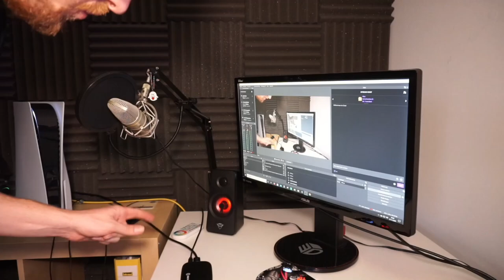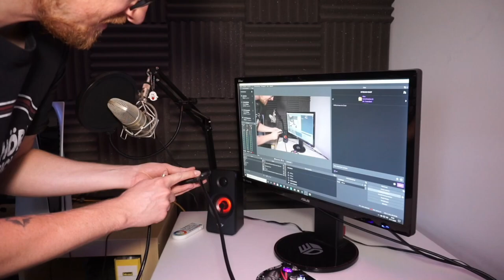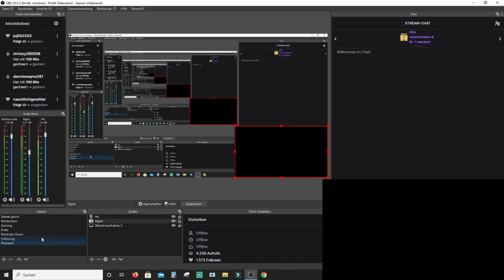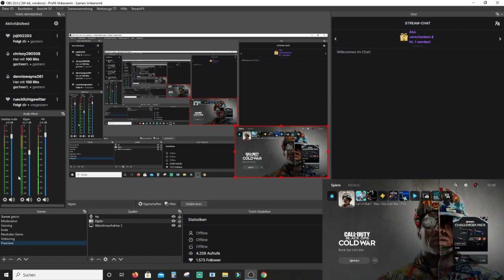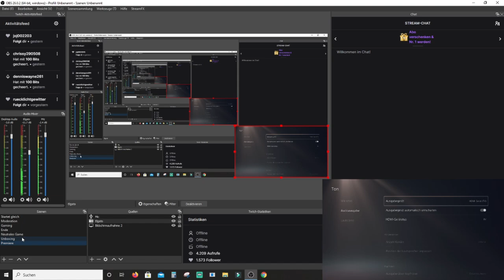PS5 mit Elgato und Sound auf OBS streamen! So gehts mit optischem Eingang!│PS5 Streamtutorial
Ich zeige euch, wie ihr auf der PS5 mit Elgato und optischen Anschluss in OBS streamen könnt mit 100% Sound ( Ingame, Chat usw.) soll auch auf der neuen XBOX funktionieren! Die Lösung ist ein HDMI Switch mit Audioextractor hier der Link
HDMI Audio Switch/Extractor:
Hier eine verbesserte Version des Extractors mit 2.1 HDMI 4k 120 HZ fähig:
Audio Extractor: